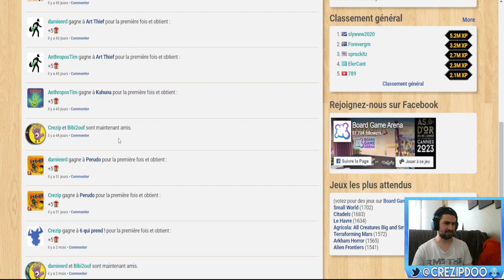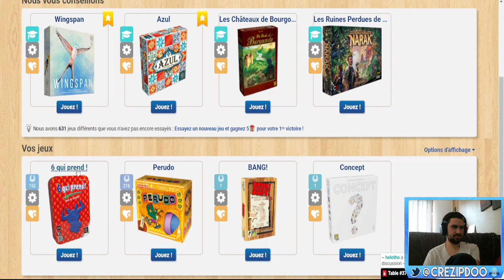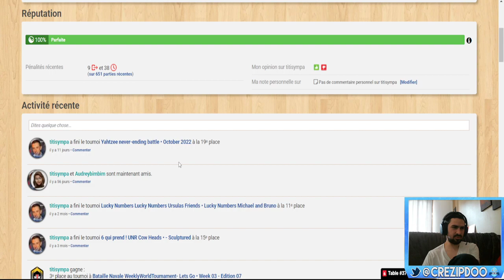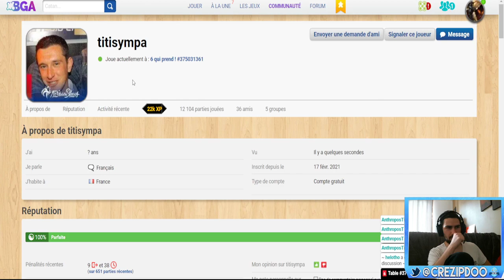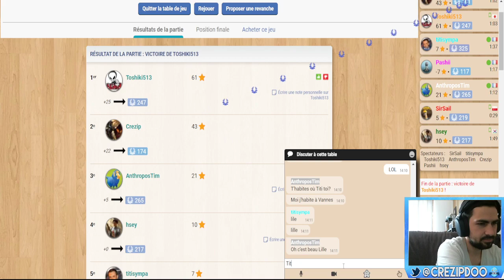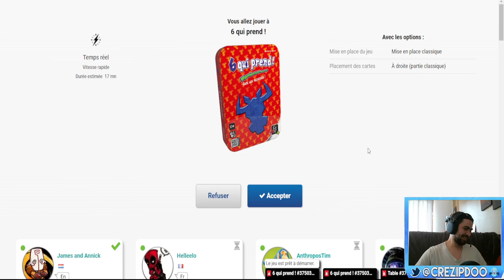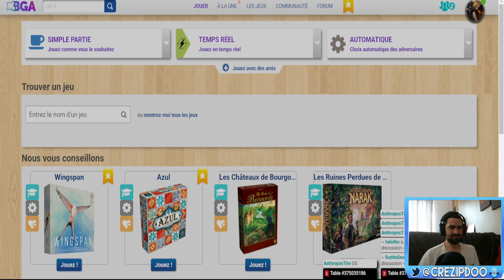Crezip - [FR] Un peu de 6 qui prend - TitiSympa n'est pas Sympa